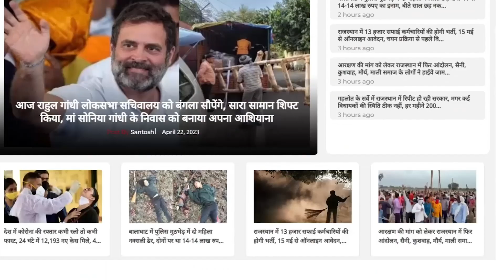अब फंसे ये MLA, Ashok Gehlot सरकार लेगी एक्शन! || MLA Baljeet Yadav